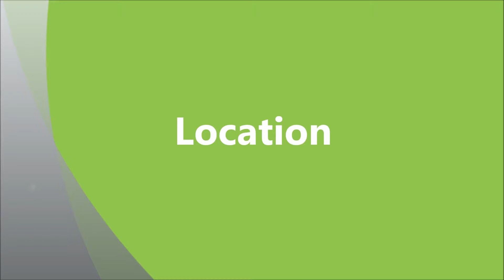House and Home | Deca Homes at Bella Vista, Gen. Trias, Cavite Homes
DECA HOMES BELLA VISTA townhouses can accommodate two bedrooms and one bath and toilet. They normally have a floor area of 53.0 sq. m and a lot area of 50 sq. m.

House and Lot Model: Deca homes
Property Type: Townhouse
Village Name : Bella Vista Subdivision
Village Location: Brgy. Santiago, Gen. Trias, Cavite
Bedroom : 2
Bathroom: 1
Lot Area : 50 sqm.
Floor Area : 53 sqm.
Selling Price : Php 950,000(Please ask for Updated Price)
Available Financing: Pag ibig/In-House

HOUSE FEATURES
2 Storey townhouse
2 Bedrooms
1 Toilet and Bath
Provision for Carport

AMENITIES
Perimeter Fence
Landscaped Entrance Gate
Guard HouseParks and Playground
Basketball Courts
Multi-Purpose Building

About Bella Vista
Just a few minutes drive from the hustle and bustle of metropolitan life, discover BELLA VISTA by DECA Homes.
A home more than you can wish for. Located amidst the terrain of General Trias, Cavite, Bella Vista offers you a haven of a community complete with the amenities of a good life. Just a few minutes drive from the major city centers, transport yourself to serene surroundings among the spacious areas of Cavite.

Sample Computation:
Total Contract Price: 950,000.00
Reservation: 5,000.00
Misc. Fee: 15,000.00
Loanable Amount 930,000.00
Monthly Amortization for first 5 years (with rebates)
25years 8,725.70
20years 9,453.82
15years 10,505.26
10years 12,847.92
5years 20,410.18
Monthly Amortization for first 5 years (after rebates)
25years 9,6973.89
20years 10392.82
15years 11,371.71